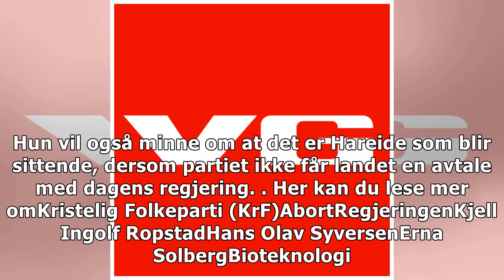Stor VG-undersøkelse i KrF: Deres abortfall har bestemt retningsvalg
ERNA OG KJELL INGOLF: Statsminister Erna Solbeg og KrFs Kjell Ingolf Ropstad i Stortinget. Foto: Tor...